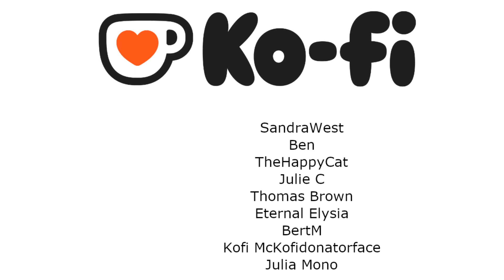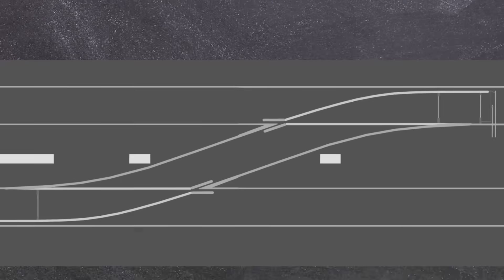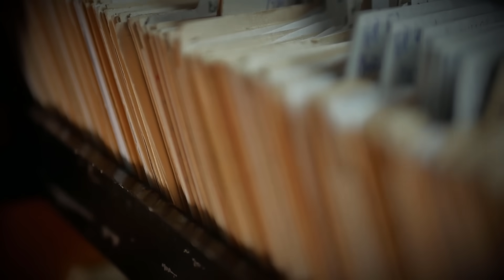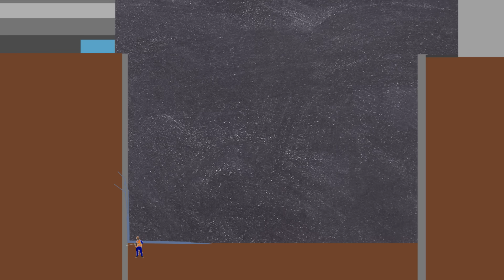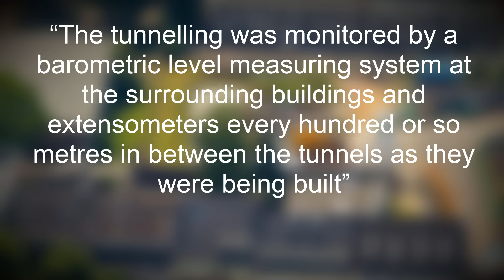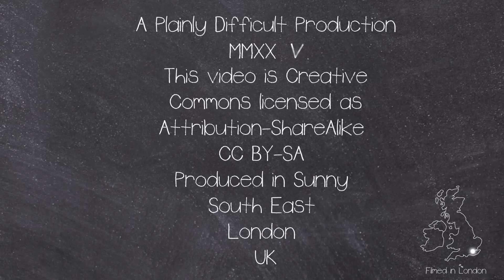Deadly Engineering Error | The Cologne City Archive Disaster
On the 3rd of March 2009, the City Archives of Cologne suddenly collapsed into a nearby underground building site for a new stadtbahn line.

This weeks Outro Song:
►RT2

CHAPTERS:
00:00 Intro

EQUIPTMENT USED::
►SM7B
►Audient ID14
►MacBook Pro 16
►Hitfilm
►Logic X

►Intro: Scheherazade (Rimsky-Korsakov)
►Outro: RT2 (Made By John)